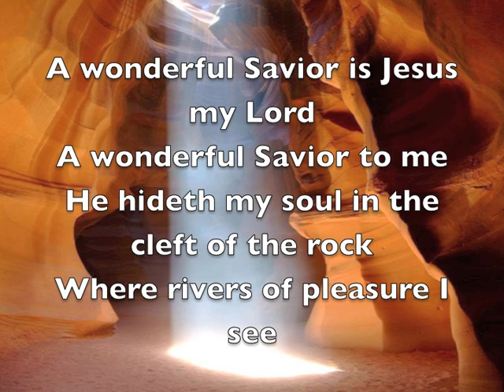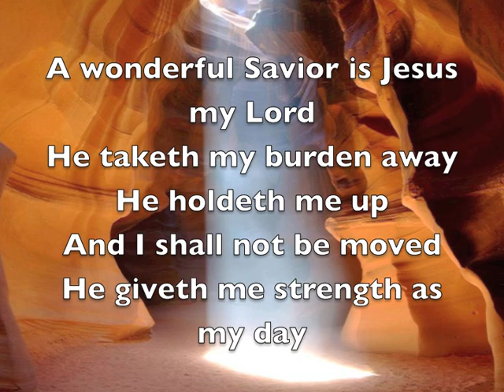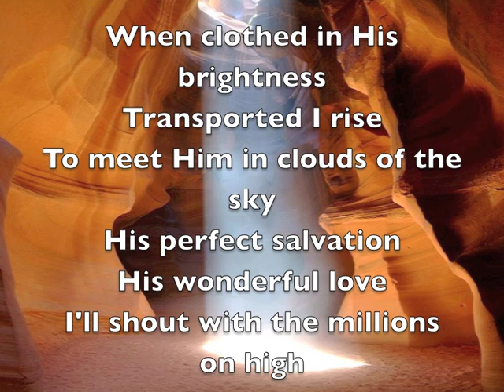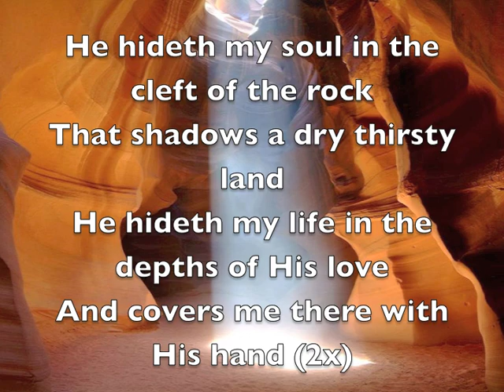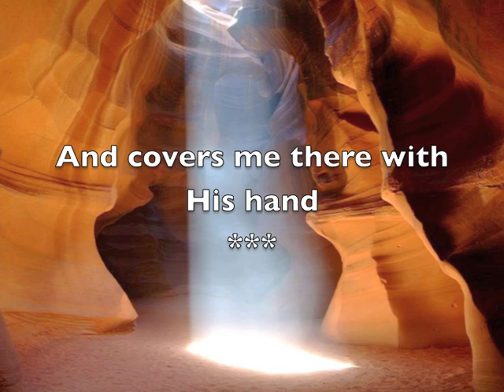He hideth my soul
Used for worship at our church. If you like the song, support the artist. By the way, if you can help me identify who the singers are for this one, that'd be great.